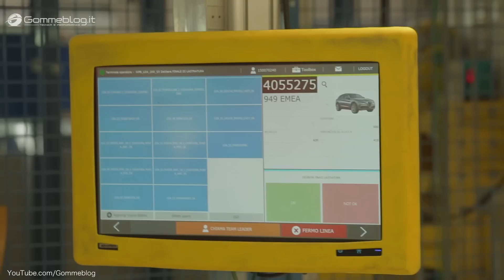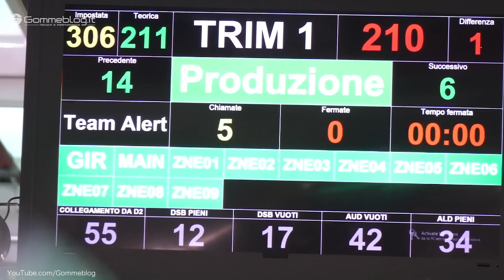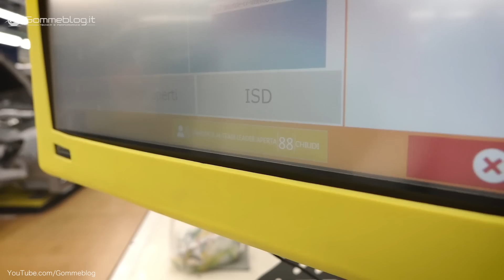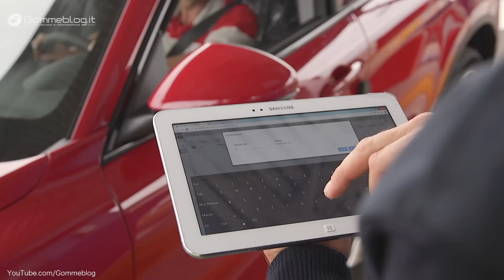Alfa Romeo Giulia + Alfa Stelvio: Car Factory Manufacturing Process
Alfa Romeo Giulia + Alfa Stelvio CAR Factory HOW IT'S MADE Production Plant Cassino

FCA opens the doors of its Cassino plant - cradle of the new generation Alfa Romeo - to reveal the achievements of its partnership with Samsung, which aims to deliver greater efficiency and better quality in FCA's Italian plants

Cassino, the plant that builds Alfa Romeo's new-generation models

Constructed in 1972 near the historic Benedictine abbey, the FCA plant at Cassino (Frosinone, Italy) has so far produced more than 7.3 million cars and has now expanded to two million square metres, with buildings of 530 thousand. The plant has a production capacity of approximately 1,000 cars a day and employs around 4,300 people. Renovated for the production launch of the Alfa Romeo Giulia, the plant is a shining example of FCA's global automotive manufacturing expertise, where people, technologies and the environment combine in harmony to build two premium cars of immense prestige: the Alfa Romeo Giulia and the Alfa Romeo Stelvio. It has adopted and aligned all the technologies and best practices of the other FCA plants worldwide, updating them to build unique products, with state-of-the-art engines, perfect weight distribution, unique engineering solutions and an outstanding weight-to-power ratio.

Alfa Romeo Giulia and Stelvio

Alfa Romeo Giulia is the sports sedan that ushered in the Brand's new era in 2016, rewriting the style, sportiness and technology rulebooks. All the elements that made Alfa Romeo one of the most desirable brands coexist in this model: quintessentially Italian design, high-performance engines and unique engineering solutions. Today, the same ingredients, adapted for a new category of vehicle, are back in the original Alfa Romeo Stelvio, the Italian brand's first SUV in more than a century of history, which expresses the authentic "Alfa spirit" in a sports utility vehicle. The result is a car that delights even the most demanding motorist with a thrilling driving experience while excelling in the comfort and versatility expected of this category. Alfa Romeo Stelvio transforms any journey into a unique experience.